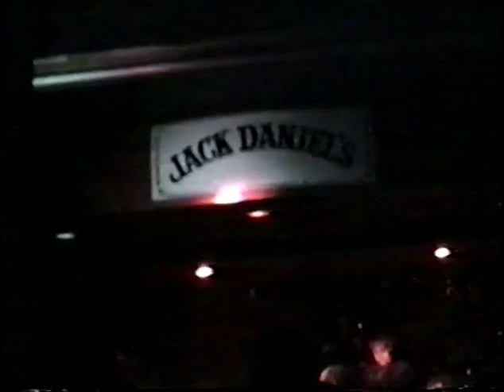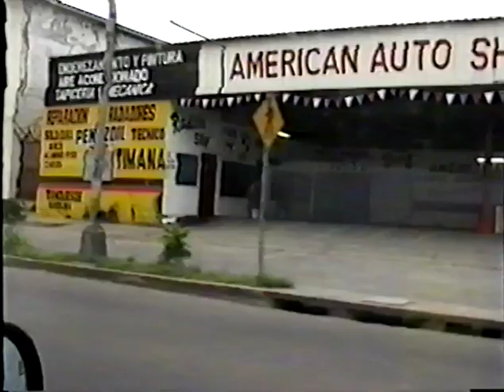19970000 - Rep. of Panama - Live Music - Woodstock, Diny Charles - Recorded By SSG Kurt Wahl, USA